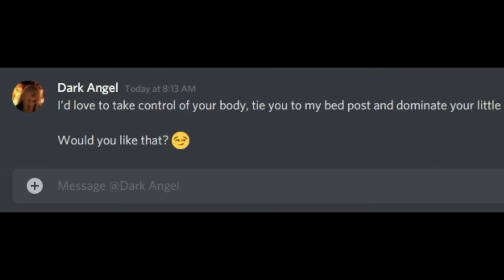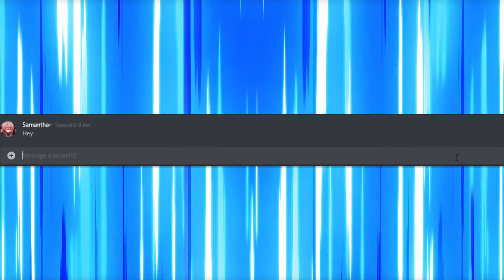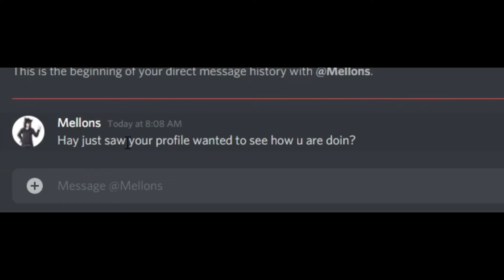Catfishing On A Discord Dating Server Gone Wrong!? ( Duckus Parody) | (Animated Story)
hope you guys enjoyed it more content coming soon :D

Yo guys In todays animated Story I Talk about the time I catfished someone on a discord dating server. Trust me its a fire video and hopefully you guys enjoy! MAJOR MAJOR Shout out to @Duckus For the Thumbnail inspo and I Used and edited up some of his footage so please go check his channel out.

̿̿ ̿̿ ̿̿ ̿'̿'\̵͇̿̿\з= ( ▀ ͜͞ʖ▀) =ε/̵͇̿̿/’̿’̿ ̿ ̿̿ ̿̿ ̿̿    I SEE YOU MADE IT TO THE END OF THE DESCRIPTION JUST KEEP THIS BETWEEN YOU AND ME FBI IS ALWAYS WATCHING.